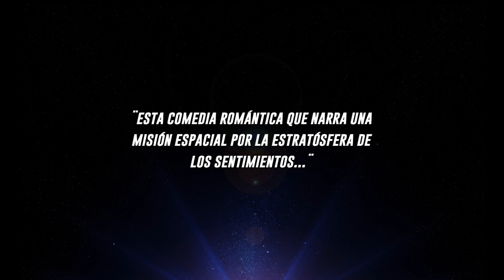ANDRES LOPEZ. Últimas funciones en Bogotá de Llegar A Marte. Entradas en Tuboleta.com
ÚLTIMAS FUNCIONES EN OCTUBRE 2014.
Temporada en Teatro Gimnasio Moderno de Bogotá
Entradas disponibles en Taquilla del Teatro,

1. Descuento del 25% para miembros del Club Vivamos El Tiempo para evento el 20 de Julio 2014.

No te lo puedes perder. En la temporada anterior se agotaron las entradas con mucha anticipación.